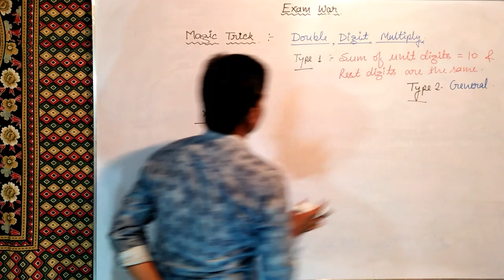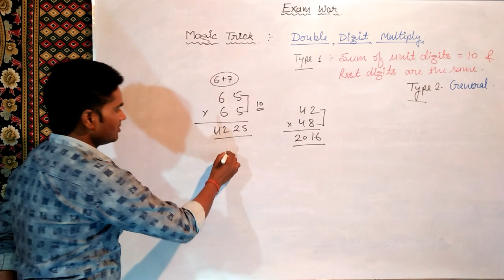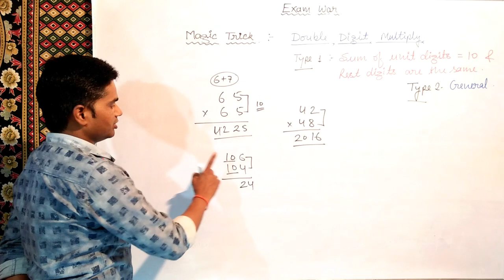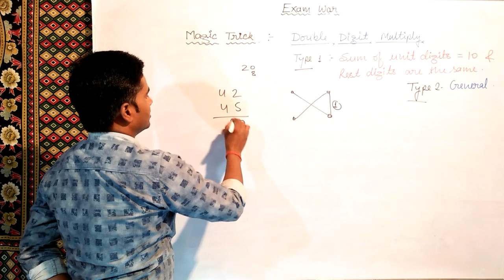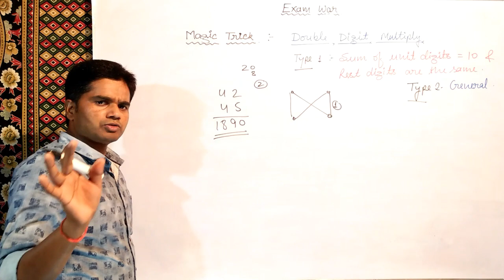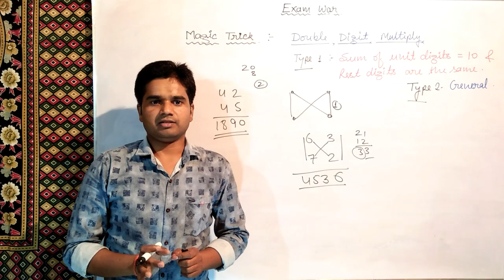MULTIPLY TRICK FOR : SSC / CPO SI / BANK / RAILWAY / UP SI & LEKHPAL / UP TET / C TET ETC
Multiply trick for all competitive exams.